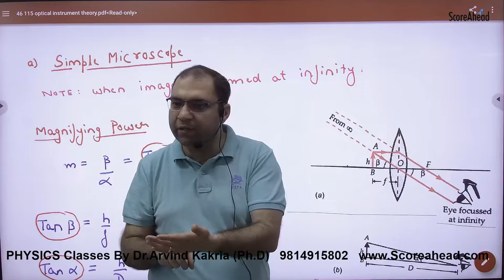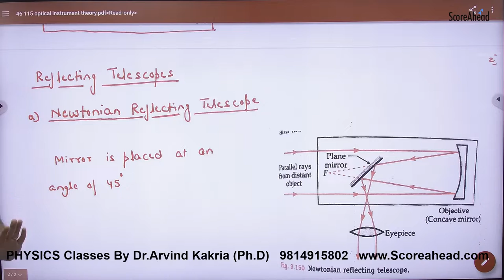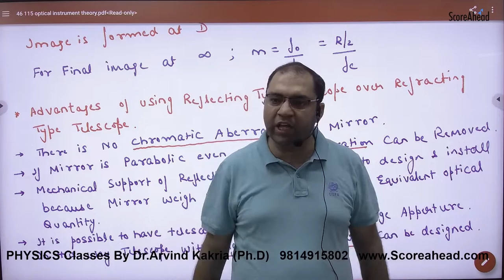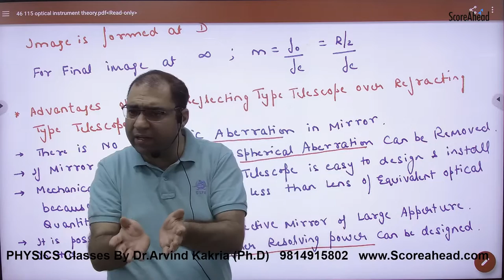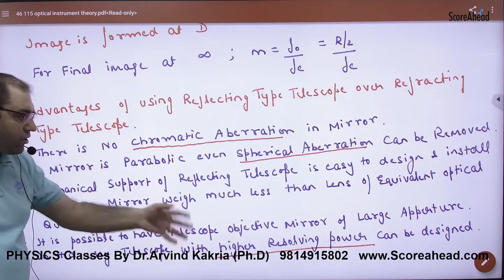389 Optical Instruments